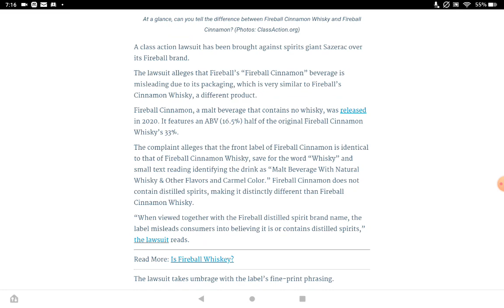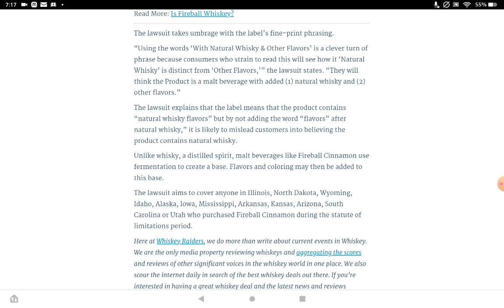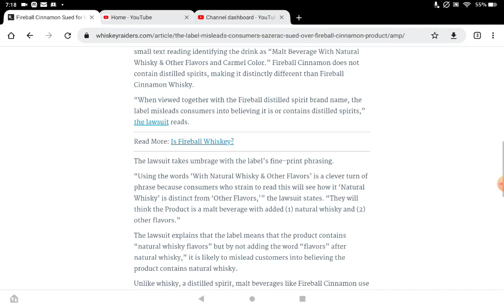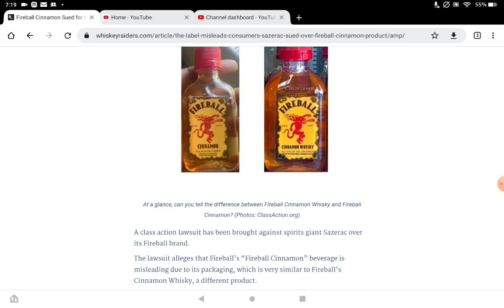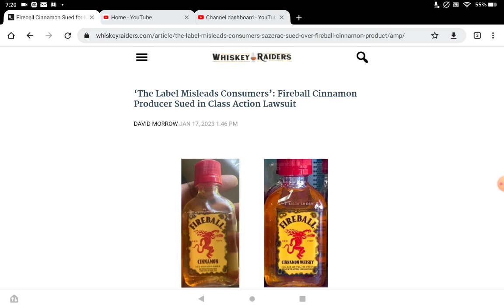STUPID LAWSUITS STRIKE AGAIN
an alcohol label causes another stupid lawsuit